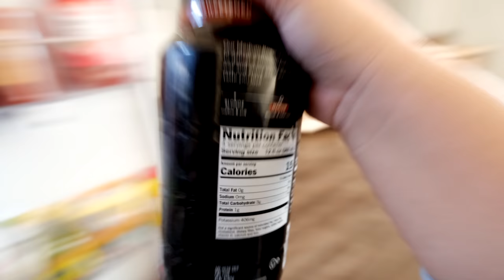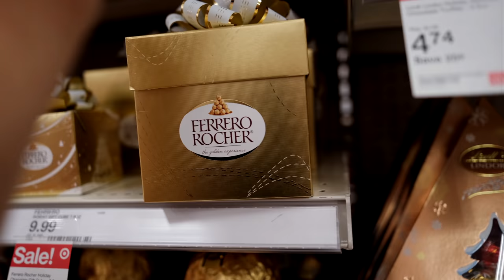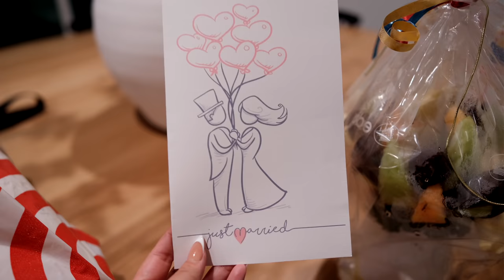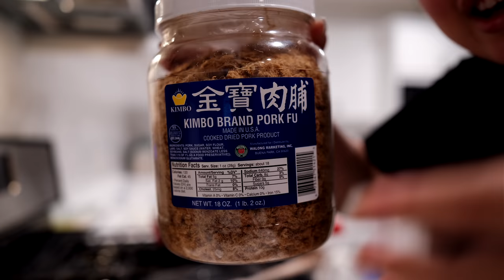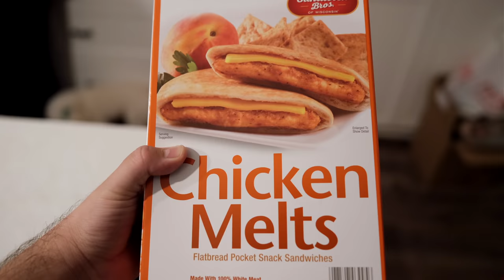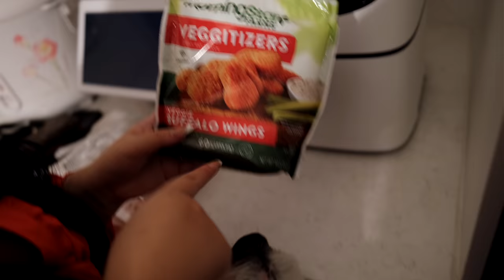HUGE ANNOUNCEMENT!!! *OMG* + something WEIRD happened ON THE ROAD... + meet MY IN LAWS (VLOGMAS)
- Leave a comment that also includes your Instagram Username (Please make an Instagram if you do not have one).

Winner's comment will be PINNED at the top of this video after 24 hours - please check back!
Winner will be messaged on Instagram after 24 hours to receive the giveaway prize.

Good luck!